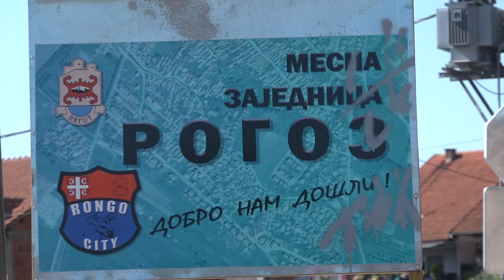ČIŠĆENJE KANALA ROGOZ PREKO JAVNIH RADOVA